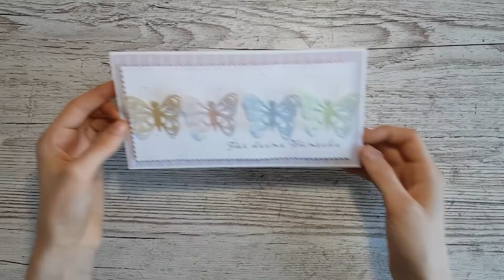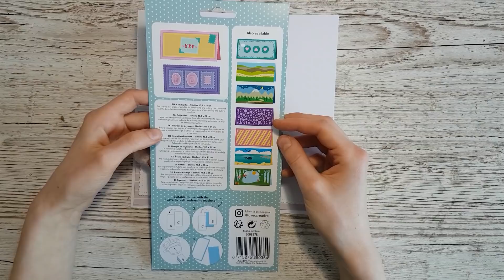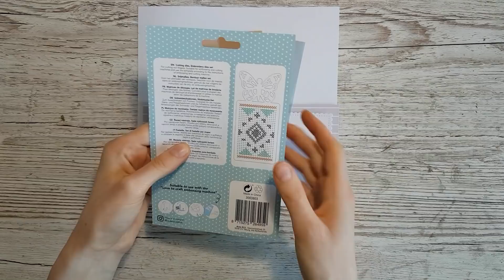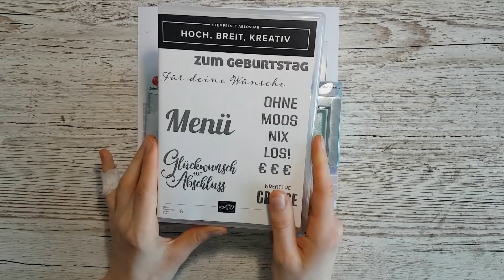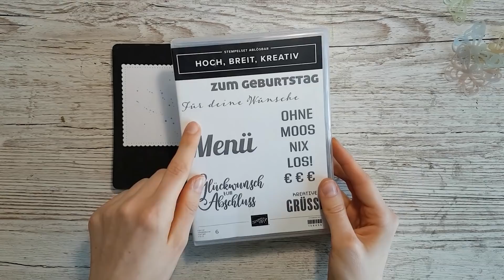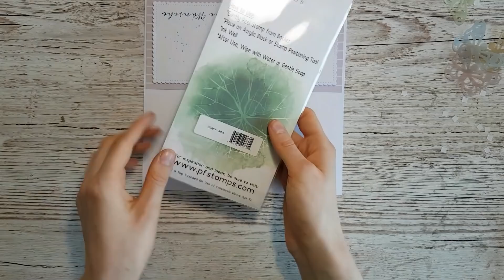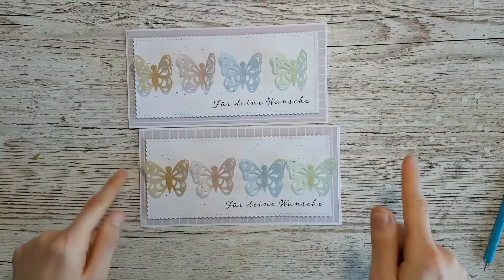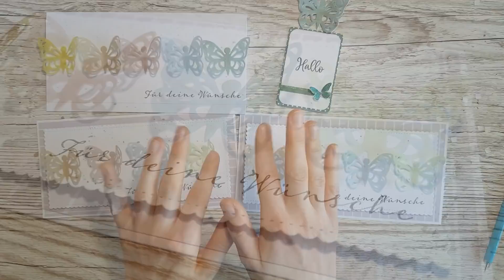Karten basteln mit den neuen Slimline Stanzen von Action I DIN-Lang Karten basteln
Hallo zusammen,
auch ich konnte nicht einfach an den neuen Slimline Stanzen von Action vorbeigehen. Es sind wirklich tolle Motive dabei und ich werde sie später auch nochmal in Ruhe vorstellen. Heute aber zeige ich euch erstmal eine Karte mit einem Set, kombiniert mit den neuen Embroidery Stanzen. Habt viel Spaß beim Zuschauen und Nachbasteln!

Die Maße:
Grundkarte: 21 x 21 cm (gefalzt bei 10,5 cm)
Motivpapier: 20,5 x 10 cm

Hier findet ihr all meine Favoriten

Produkte aus dem Video:
Papier weiß 220 g/qm (für Grundkarten)
Tombow Dual Brush Pen schwarz
VBS Bastelkleber
Versafine Clair Nocturne (schwarz)